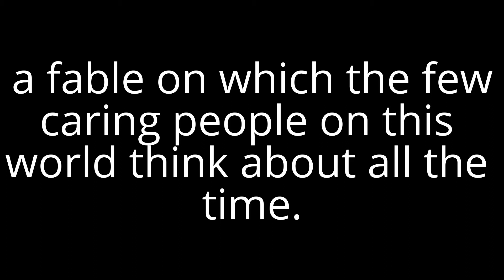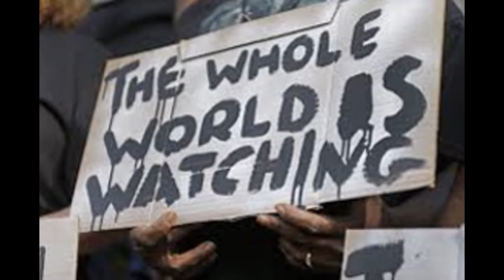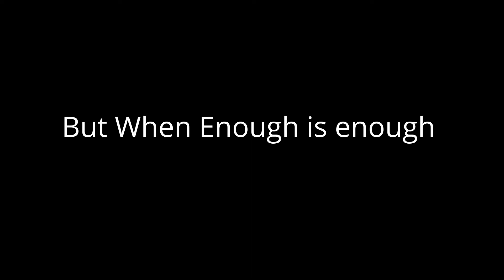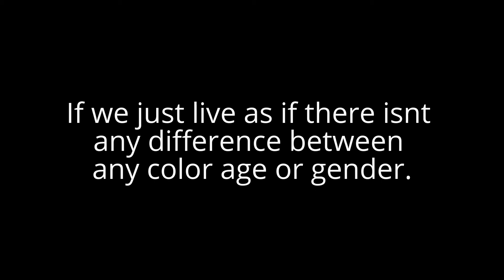Racism ( Official Music Video )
Racism ( Official Music Video ) - Corruption + Ideals + Laws = Racism

Race - Official Edu Project